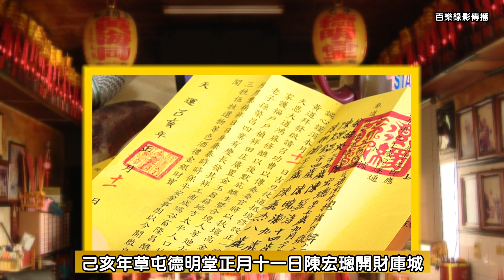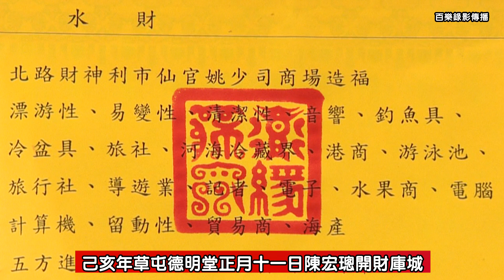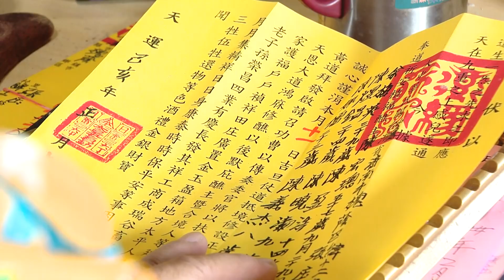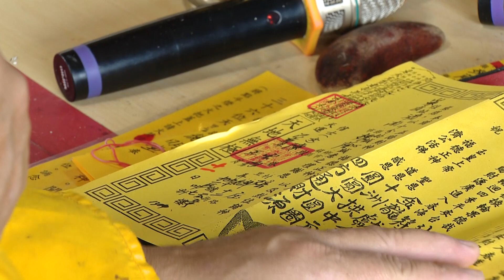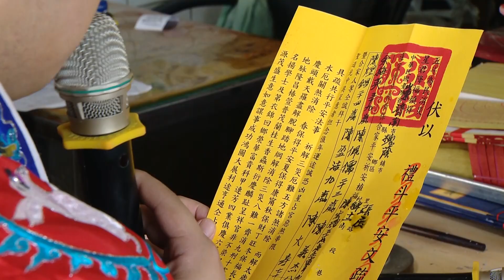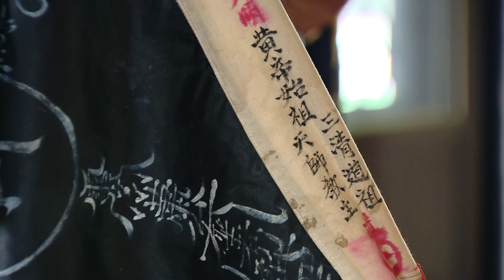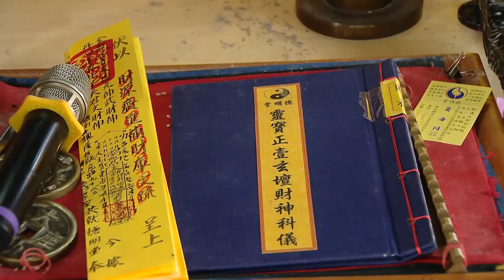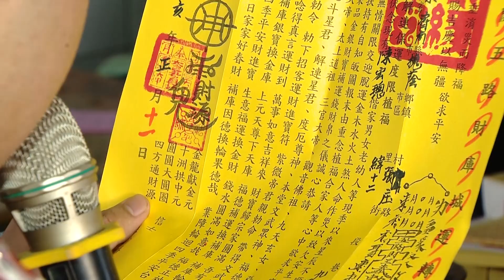己亥年草屯德明堂正月十一日陳宏璁開財庫城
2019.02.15日陳宏璁先生開財庫城
草屯德明堂大法師 黃海同主持
百樂錄影傳播錄製